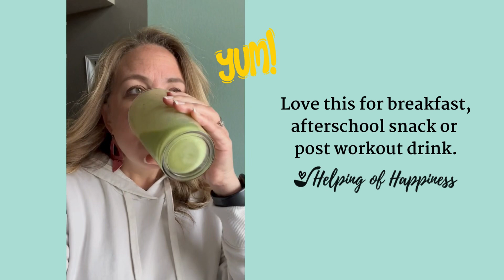Super Greens Mango Banana Smoothie (great healthy breakfast or after school snack!)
I am so excited to share my new favorite breakfast with you: Super Greens Mango Banana Smoothie!! This recipe was inspired by one of my friends. She is also trying to eat more plant based, and makes a smoothie very similar to this one every morning.

It’s such a great way to get in your greens and pack in all those wonderful nutrients from plants! This smoothie is not only great for breakfast, but it’s an easy thing to whip up as an after school snack or pick me up after the gym.

Recipe here!

Get 3 Weeks of Dinner Recipes and VIP Access To Our FREEBIE Library!!